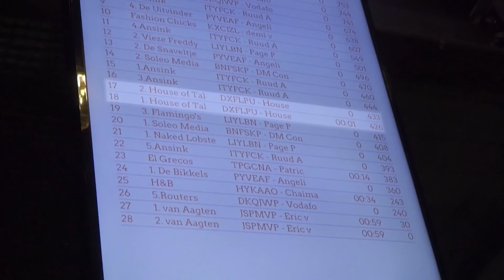Ontsnappen de artiesten op tijd?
De artiesten sluiten zich op in een Escape Room!

House of Talent zie je elke werkdag om 19.00 uur bij SBS6.

/// OVER HOUSE OF TALENT ///
De dagelijkse realitysoap House of Talent begint waar alle talentshows stoppen, namelijk met de lancering van de professionele zangcarrière van acht talentvolle, veelbelovende artiesten. Van volkszanger tot rapper en van rocker tot DJ.

De artiesten wonen samen en werken keihard aan hun carrière. Iedere zes weken breng elke artiest een nieuwe single uit. Het doel is om zo populair mogelijk te worden, zodat je wordt geboekt voor optredens - in het hele land en in het eigen theater aan huis - en geld kunt gaan verdienen met je muziek. Geld verdienen met je singles en optredens en veel aandacht genereren op sociale media is belangrijk, want alleen dan is de kans op een lang verblijf in House of Talent het grootst!